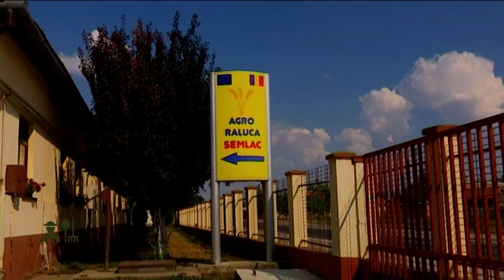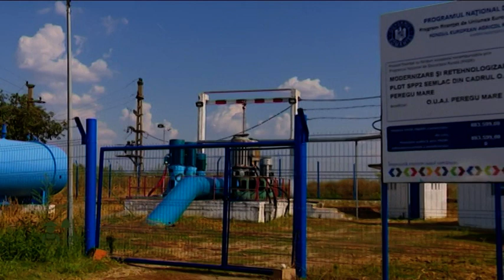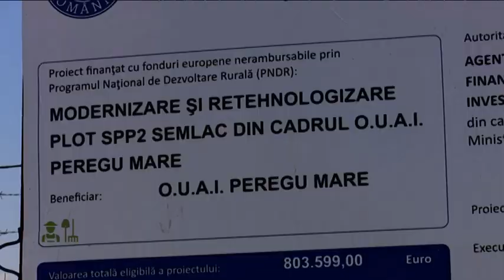Portret de fermier - Dan Herteg